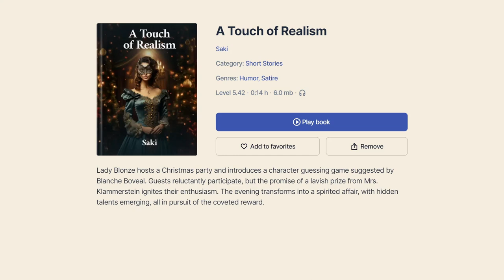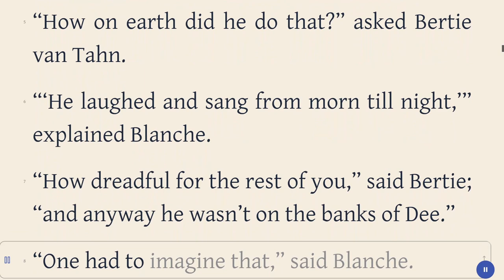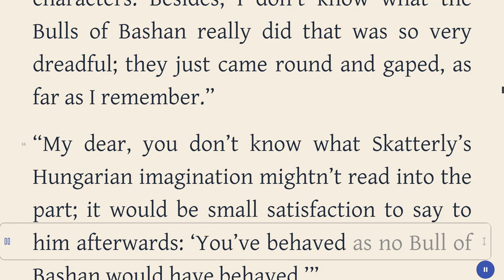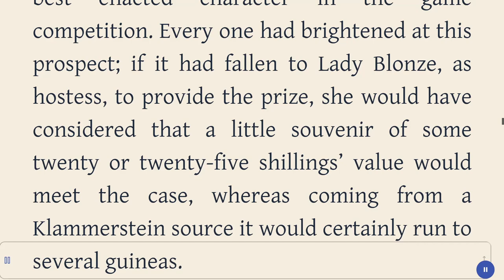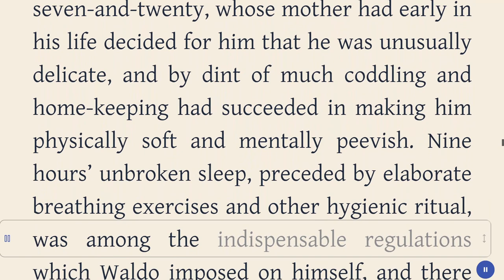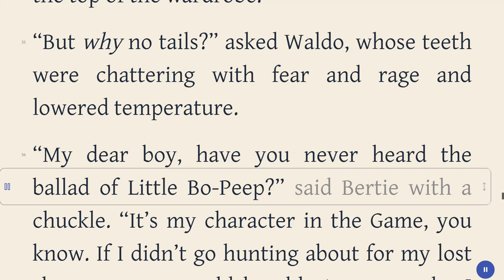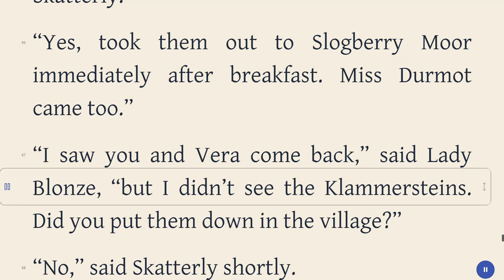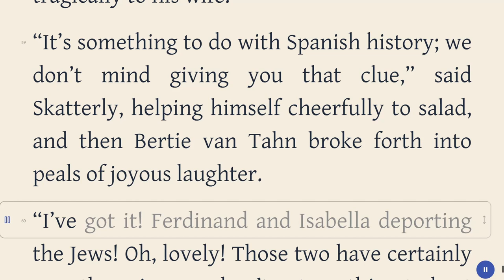A Touch of Realism - Saki - Satire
Title: A Touch of Realism
Author: Saki
Genre: Humor, Satire
Category: Short Stories
Book description:

In "A Holiday Task", young Jerton's strange encounter with an attractive lady leads him on an eerie journey into her mysterious personality. This is a spine-tingling tale for those who grapple with social anxiety. To unravel what happens next and how Jerton fulfills his peculiar "holiday task," dive into this darkly humorous short story.